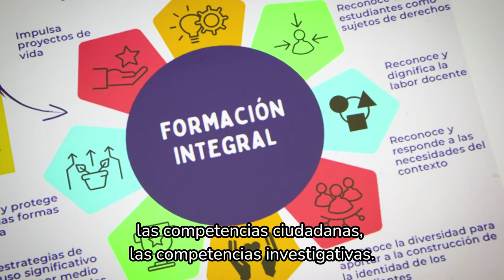Olga Acosta, directora de calidad de Ministerio de Educación habla sobre la FormaciónIntegral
“Creemos que son importantes lo diálogos pedagógicos de todos los actores de las regiones que permitan seguir construyendo y potenciando lo que tienen los territorios para pensarse la FormaciónIntegral y sobre todo, cómo podemos impulsar los Centros de Interés en las I.E.”: Olga Acosta, directora de calidad del Ministerio de Educación.